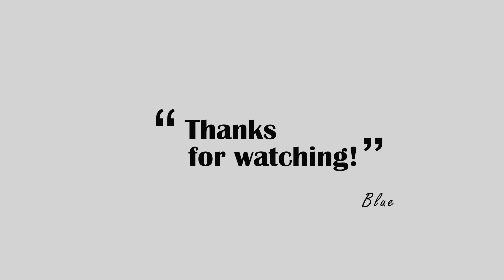Alphabet Crafts for Preschool/ Letter F Activity / F is for Flag/ Nursery playgroup activity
other alphabet crafts